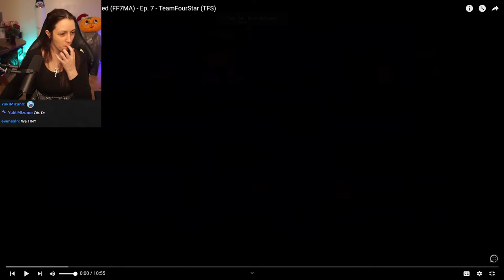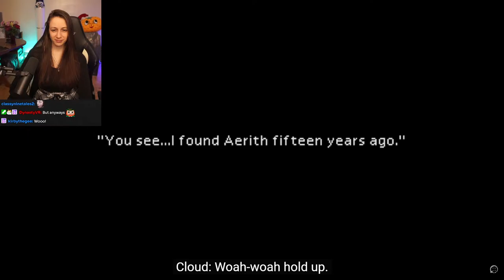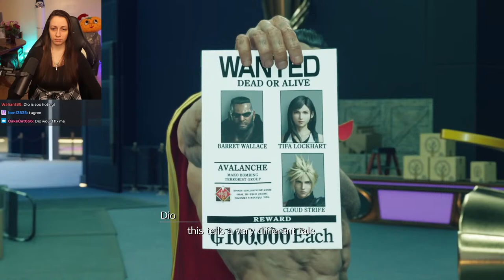Final Fantasy 7 Rebirth First Playthrough ~ Part 9